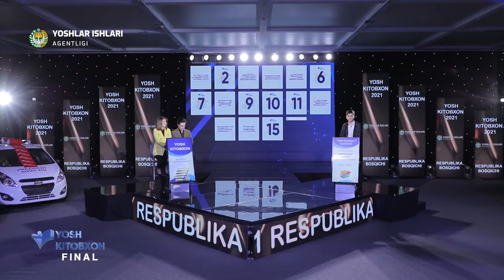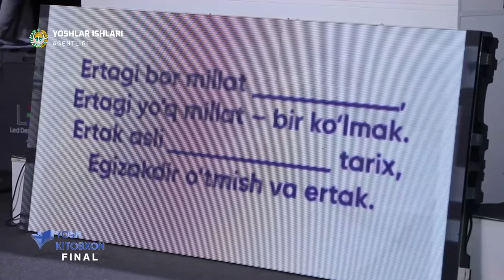Yosh kitobxon tanlovi | 10-14 yosh toifasi | 3-shart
“Yosh kitobxon” tanlovining 10-14 yosh toifasi bo‘yicha respublika bosqichida 14 nafar ishtirokchi "She'riyat" hamda "Buyuk mutafakkir va adib" shartlarida o'zaro kuch sinashishdi.